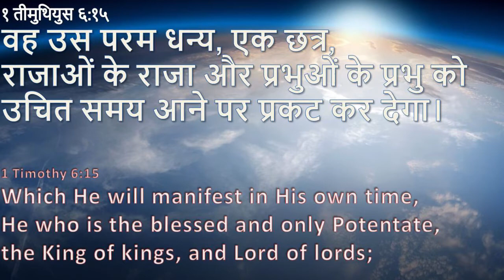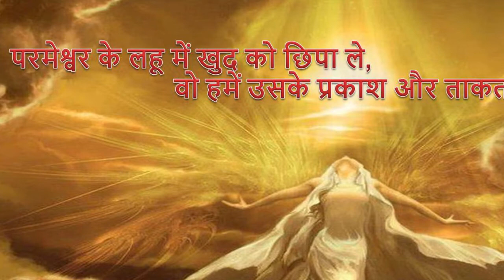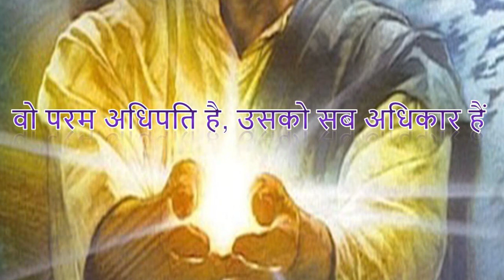राजाओं के राजा - KING of kings | Daily Hindi Bible Verse Update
१ तीमुथियुस ६:१५
वह उस परम धन्य, एक छत्र, राजाओं के राजा और प्रभुओं के प्रभु को उचित समय आने पर प्रकट कर देगा।

1 Timothy 6:15
Which He will manifest in His own time, He who is the blessed and only Potentate, the King of kings, and Lord of lords;

जब भी हम खतरें में हो, हम प्रभु येशु के लहू के निचे आ जाए जो हमें अपने अन्दर छिपा के हमें बलवान करेगा. हमारा युद्ध वो लडेगा और हमें विजय देगा. उसको सारे अधिकार है, जो हर राजा और देवो से सबसे बड़ा है. हमारी जगत की दोस्ती को छोड़ कर बस हमें हमारे किल्ले में सुरक्षित रहना हैं.

Whenever we are in danger, we should come under the blood of the Lord Jesus, who will strengthen us by hiding in us. He will fight our war and give us victory. He has all the rights, which is the highest of every kings and gods. Leave our worldly friendship; we just have to be safe in our fort.